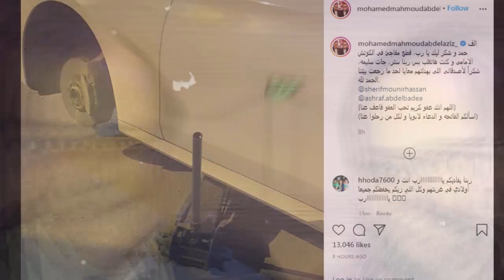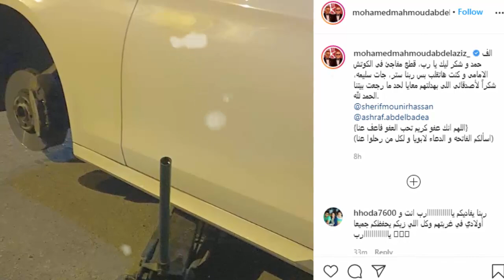عـاااجل: خـبـر مـؤسـف اليوم عن الفنان المصري محمد محمود عبد العزيز في الـمـستـشـفى وحـز ن من اسرته